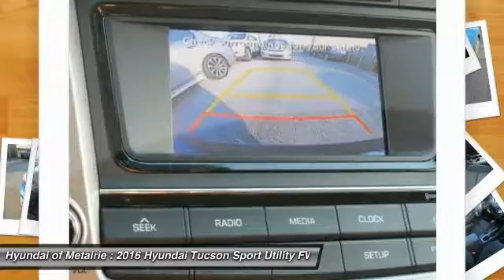2016 Hyundai Tucson Metairie LA H144184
2016 Hyundai Tucson SE

Pick up this Blue 2016 Hyundai Tucson, available today at Hyundai of Metairie. Featuring Automatic transmission, it has 9 miles. This could be the one you've been searching for.